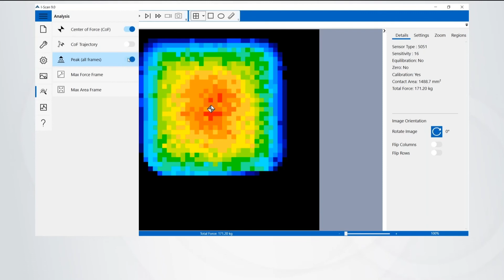I-Scan 9.0 Tutorial: How to Use the Details Panel, and Other Pressure Analysis Tools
The new Details Panel in I-Scan 9.0 software displays all of your important pressure data in a single, organized window.